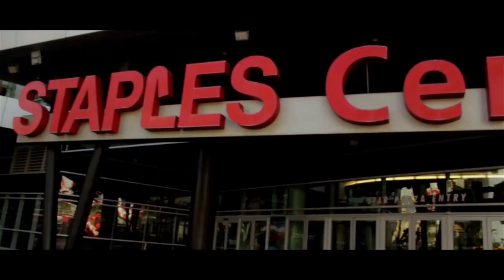Marnie Side - Ballin Like a Laker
Music video by Marnie Side performing Ballin Like a Laker. 2017 Hunnafied Records